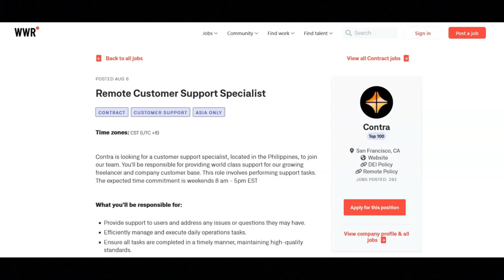Work From Home Job/No Experience Required/No Degree Required/Hiring ASAP!/For Philippine Residents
In this video I share a remote work from home job opportunity that does not require you to have any experience. If you are interested in a remote work from home job opportunity that does not require you to have any experience then I recommend that you watch this video.